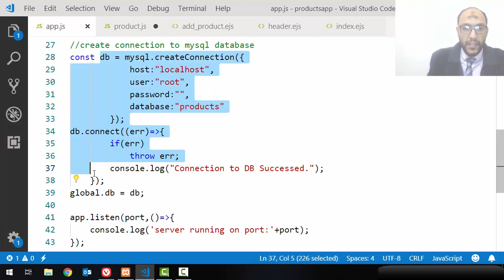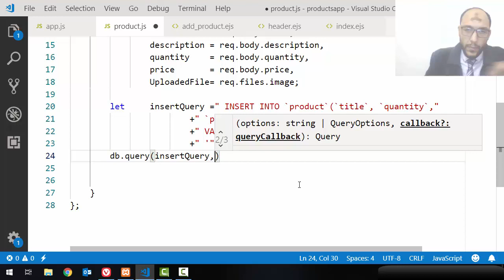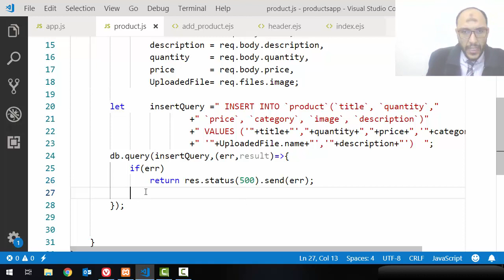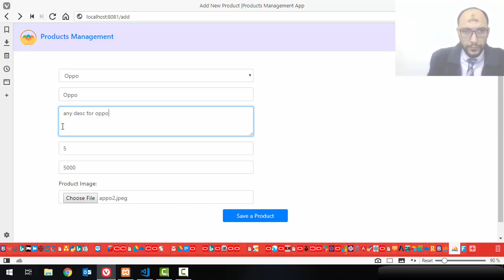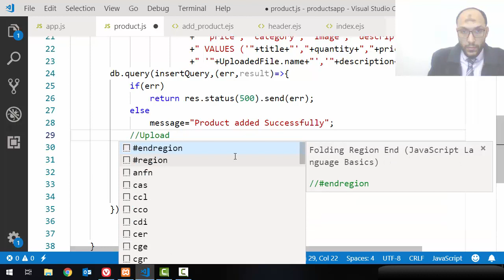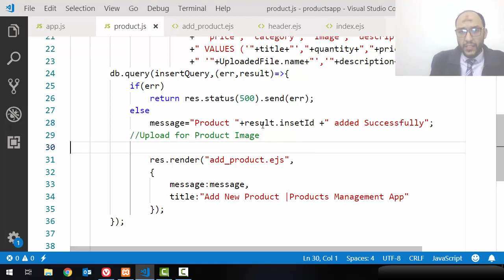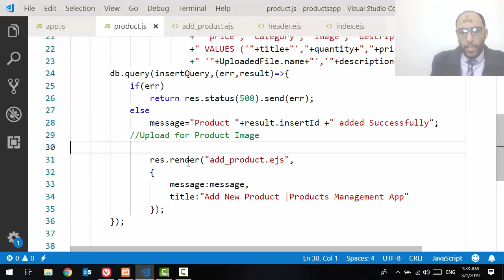13 Project1 Products Execute Insert Into DB From Node, get Inserted Auto Increment ID